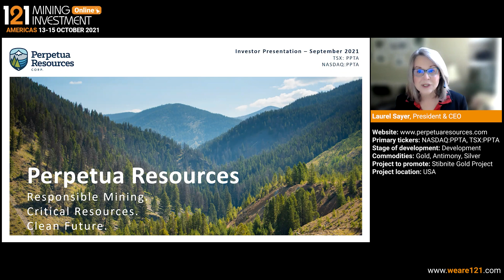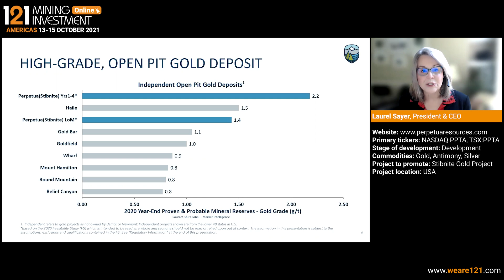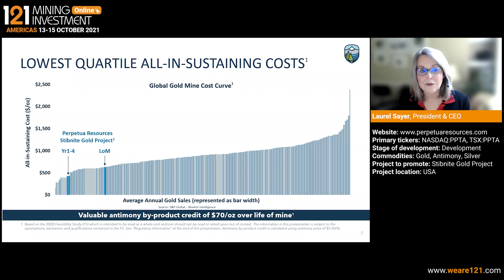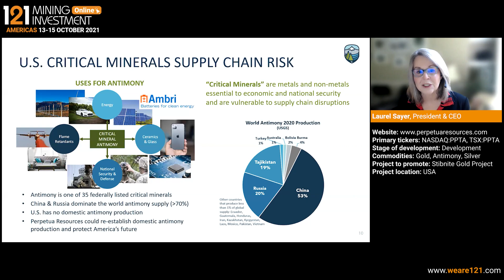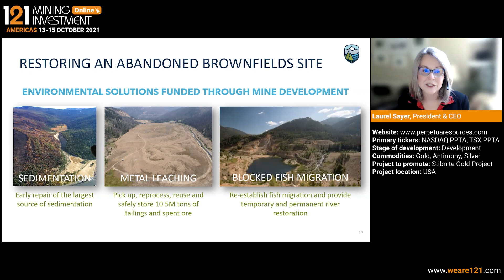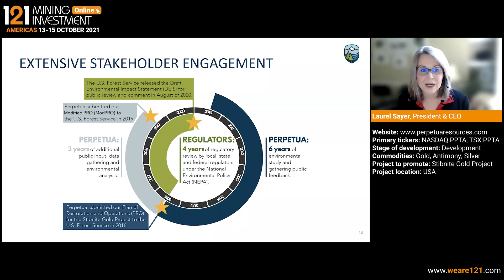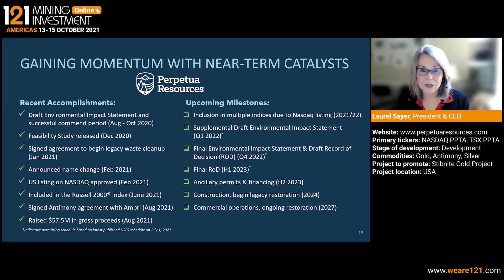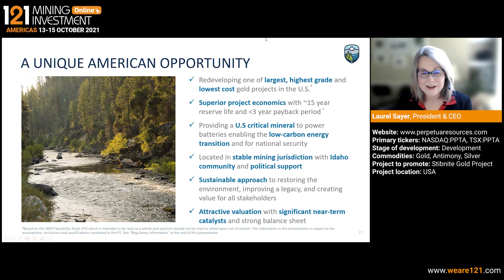Perpetua Resources (NASDAQ:PPTA, TSX:PPTA) - 121 Mining Investment Americas Oct 2021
Perpetua Resources Corp., through its wholly owned subsidiaries, is focused on the exploration, site restoration and redevelopment of gold-antimony-silver deposits in the Stibnite-Yellow Pine district of central Idaho that are encompassed by the Stibnite Gold Project. The Project is one of the highest-grade, open pit gold deposits in the United States and is designed to apply a modern, responsible mining approach to restore an abandoned mine site and produce both gold and the only mined source of antimony in the United States.

Primary ticker: NASDAQ:PPTA, TSX:PPTA
Stage of development: Development
Commodity: Gold, Antimony, Silver
Project to promote: Stibnite Gold Project
Project location: USA